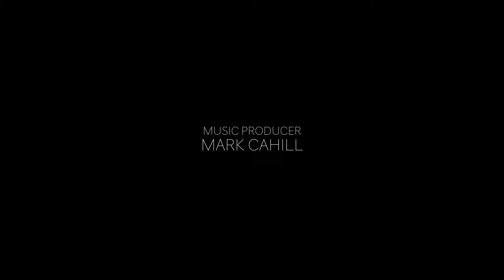Stunning Version of Nella Fantasia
Nella Fantasia performed by Irish Soprano Emer Barry and featuring 16 year old Leah Barniville formerly of Britains Got Talent.

I have a gift for you! If you'd like to receive a FREE song, sign up to my mailing list.
Keep up to date with my journey via the social media channels below
Yours in Music, Emer xxx